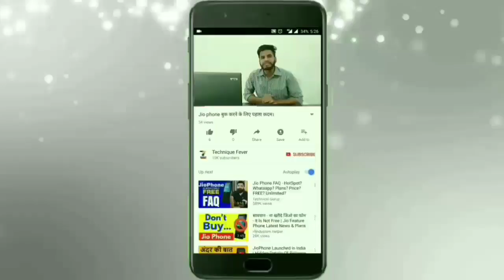Xiaomi Redmi 5A- Specifications and My opinion. 😱🤐😱😱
Namaskar Dosto, Aaj ke is video main maine aapko bataya hai Xiaomi ke naye Smartphones redmi 5A ke bare main jo ki hal hi main lunch hua hai same features ke sath me jo aapnko milte hai mi 4A ke sath me bas thoda change kiya gya hai...to aap is video me bane rahe hamare sath and hum aapko btayenge iske barw me sab acchi aur buri baten..